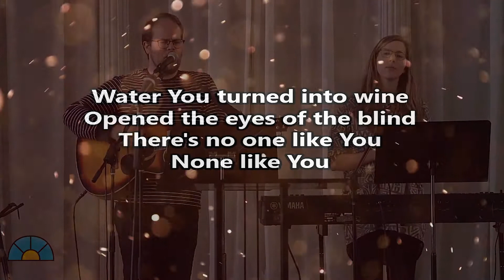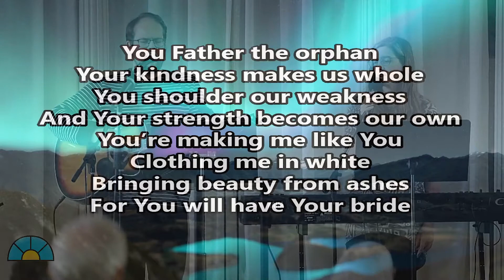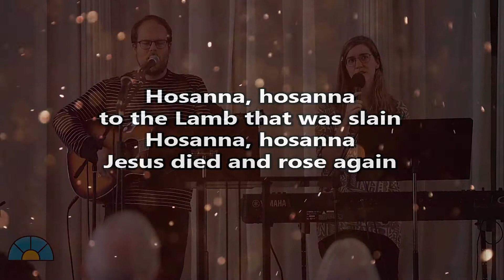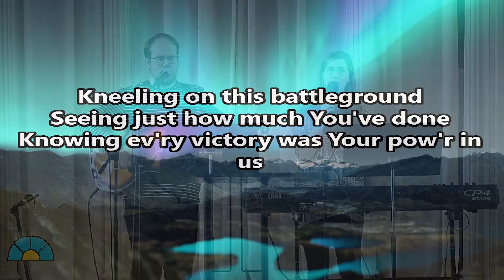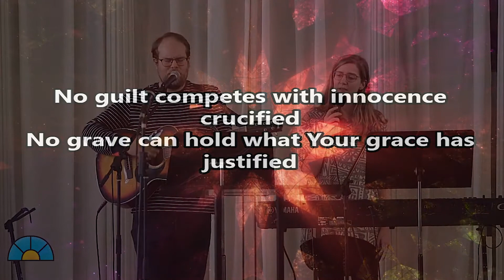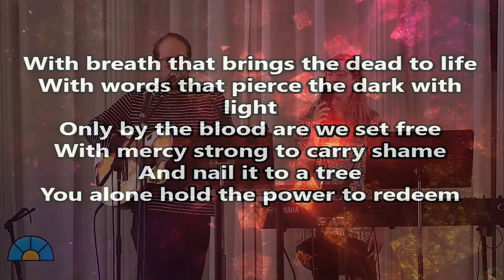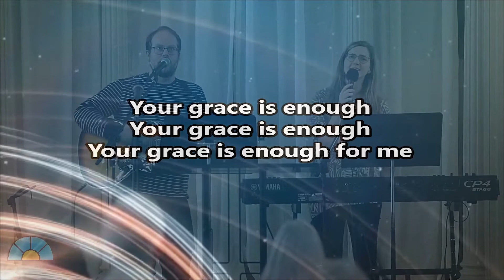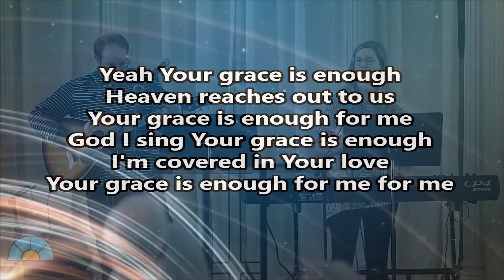Sunday, May 16th - Hosea 10:12 It's A Love Thing (Angela Ravin-Anderson)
Justice seeking is an expression of the redemptive love of God. And we are all called to engage in this work as disciples of Christ.

Special thank you to Hector-Theo LeBron for his incredible talents in producing and editing this video.

Thank you to our worship team and everyone who assists in making our worship possible.

Facebook: The Church at 1548 Heights
YouTube: The Church at 1548 Heights